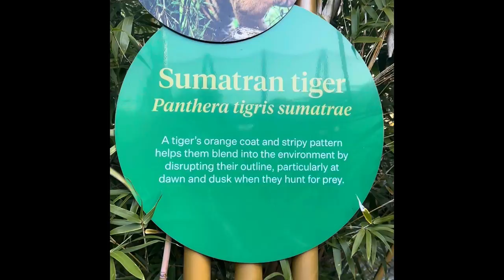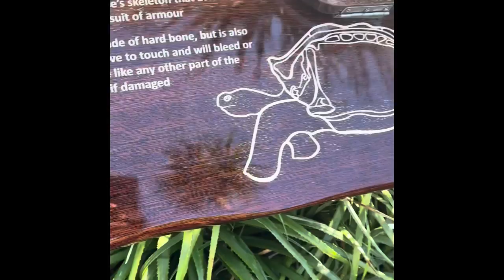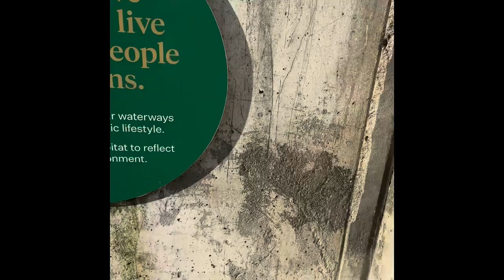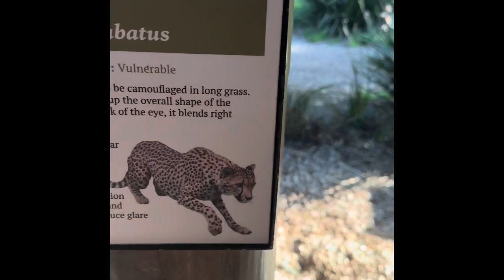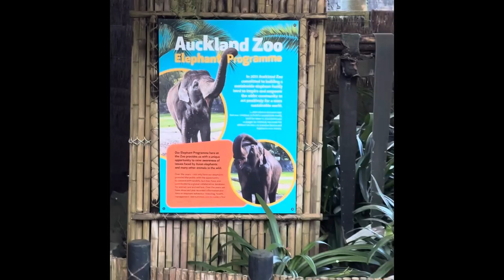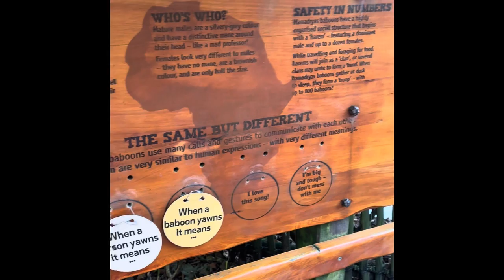Day In The Life - Auckland Zoo Tour….;